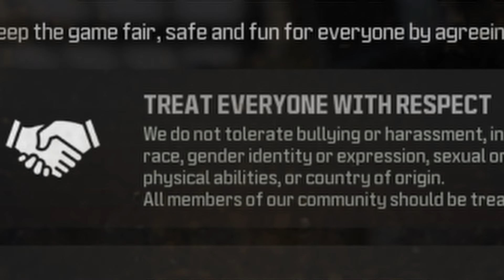Playing Warzone.EXE At 3AM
Music 🎶

Freddie Dredd - Jhon Wick (unreleased)

Central Cee x Dave - Sprinter (KARMA Remix)

I am Jemboy - B.I.G-ichijou (Nichijou x Notorious B.I.G Mashup)